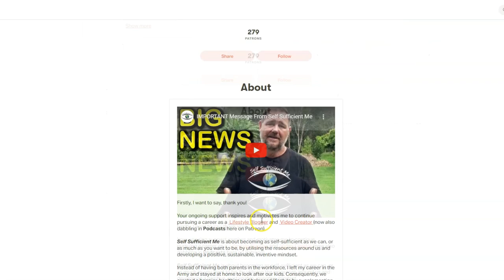Self Sufficient Me Garden Tour | Vegetables Growing in Winter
In this video, I take you for a tour/walk around the Self Sufficient Me vegetable garden and fruit trees for an update on what's growing with our subtropical winter coming up.